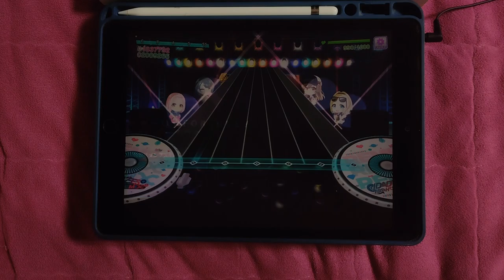【D4DJ グルミク】段位認定 '23 Spring 六段 [手元動画]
* Song *
- ストリートファイターⅡ メドレー1
- ふるふる♡ハートふる / Happy Around!
- はぁ～い☆FORTUNE！ / Happy Around!
- 響乱☆カウントダウン / Peaky P-key

* Setting *
- Speed : 9.7
- Track Line : 60%
- Sink : 0 / 0
- Line Distance : 100%